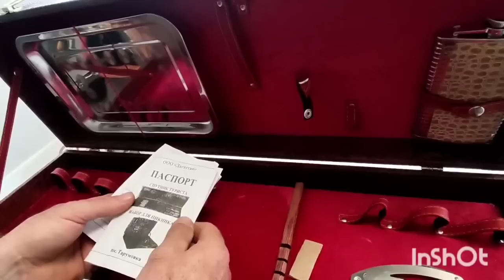НУ СВАХА УДИВИЛА//ЗАВТРАК ОТ АЛИНЫ